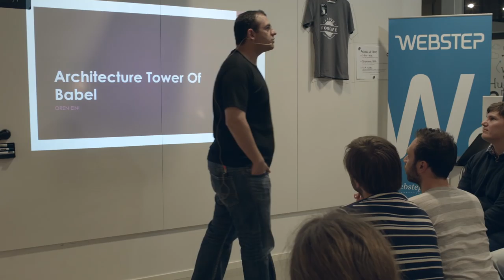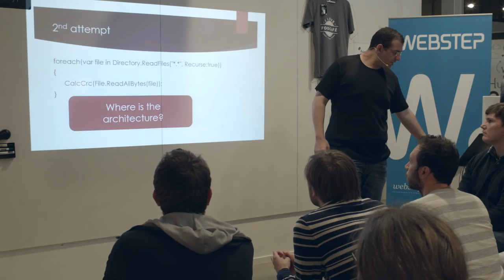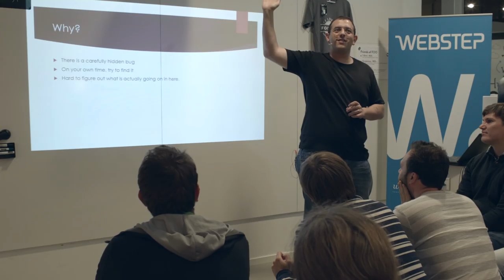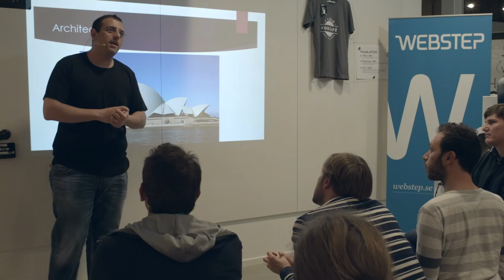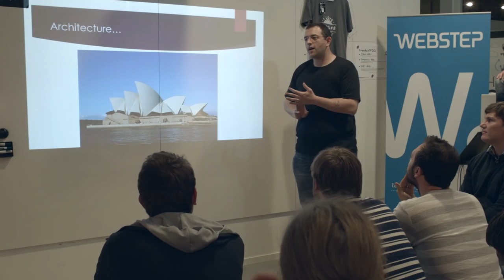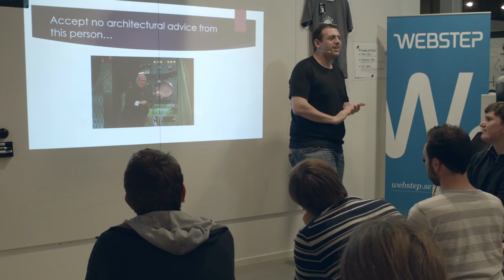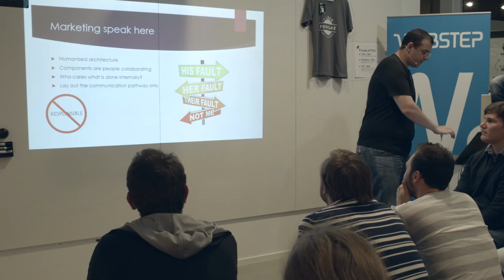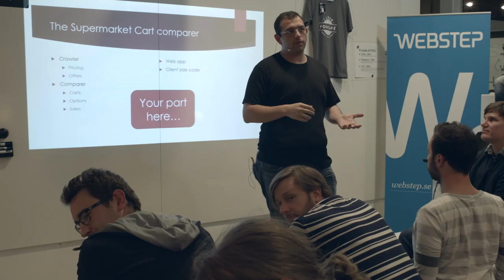Architecture Tower of Babel - Ayende Rahien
In this talk, Oren will talk about the common issue of tacking complexity into systems, with real world examples from various projects, and present better alternatives for simplifying your codebase and your overall architecture.